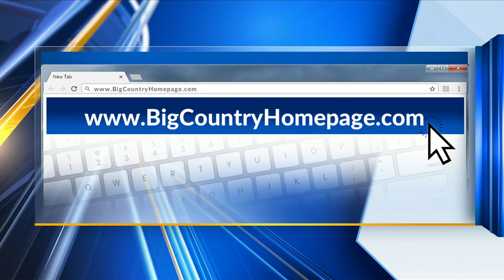NIBLO TRIAL UPDATE: Jury recesses after 7 hours of deliberation, set to resume Wednesday morning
TAYLOR COUNTY, Texas (KTAB/KRBC) – Closing arguments are set to begin Tuesday afternoon in the trial for the murder of Abilene realtor Tom Niblo, after jurors spent the morning hearing continued testimony from a police sergeant, who cited the suspect’s personal journals in court, including one passage that said, “there are worse things than being a killer.”